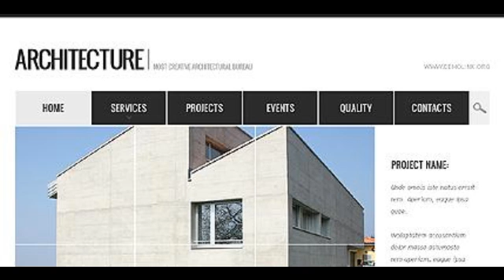Preview White Architecture Drupal Template by Sawyer TMT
Template Name: White Architecture Drupal Template by Sawyer
     Author: Sawyer
    Downloads: 5

   Drupal Engine: 7.x

   Sources Available:.SWF; .PSD;.FLA;.PHP
      Software Required: Adobe Photoshop CS+;Adobe Dreamweaver 8+ (or any php-editor);For uncompressing a template ZIP package: W...